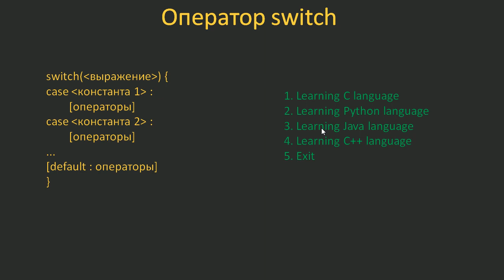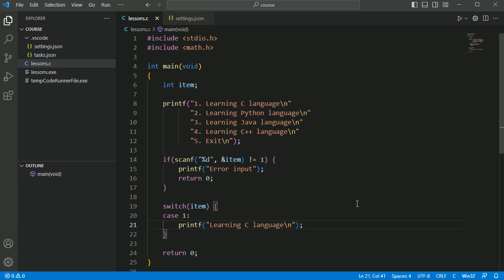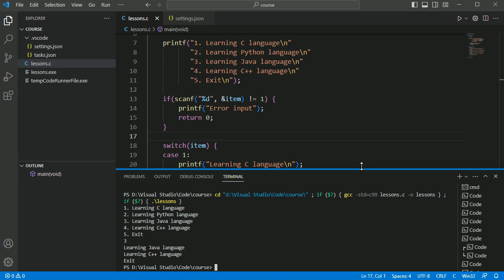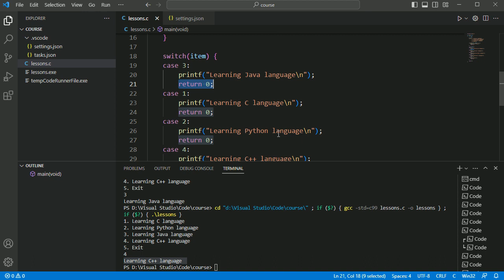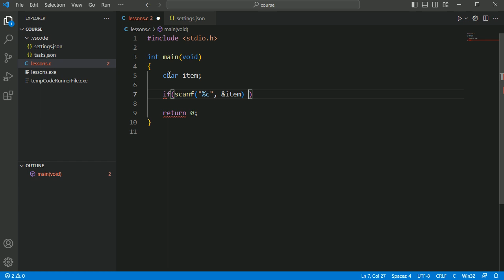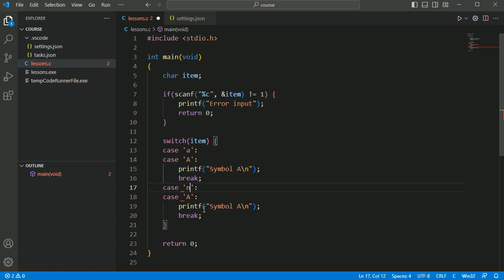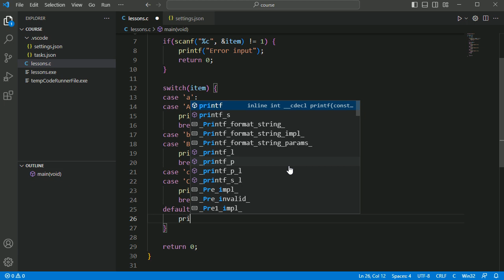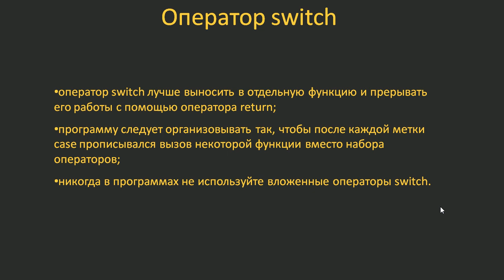#16. Оператор switch множественного выбора. Ключевое слово break | Язык C для начинающих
Рассматривается порядок работы оператора switch для задач множественного выбора. Синтаксис оператора и особенности его работы. Ключевое слово break для досрочного прерывания работы оператора switch.